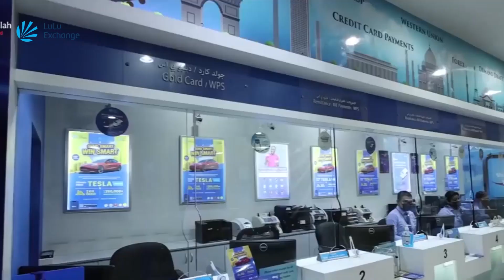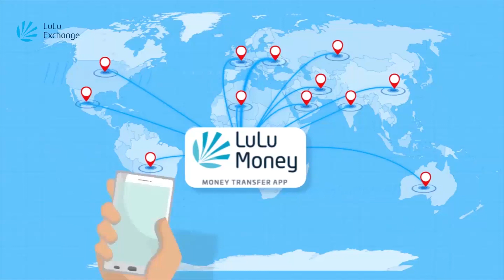অপরাধ না করেও বিদেশ থেকে মামলার আসামি হচ্ছেন প্রবাসীরা | Pronash Time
- Team Probash